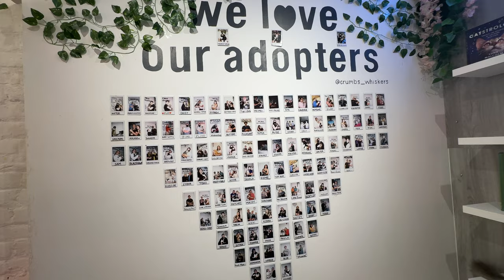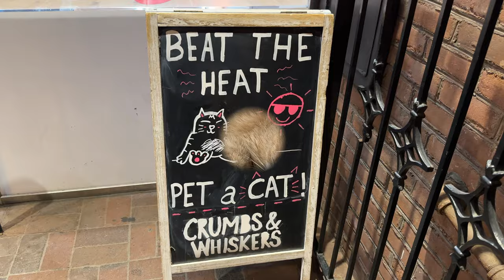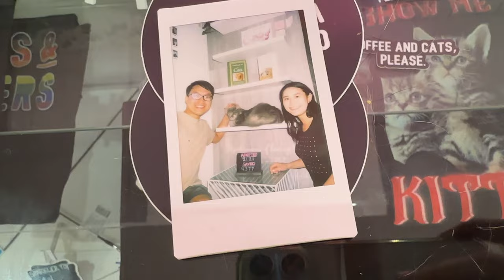Visiting a CAT CAFE! 🐈 | Crumbs & Whiskers, DC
I visited Crumbs & Whiskers, a Cat Cafe in DC! I had such a good time meeting all the various kitties 🙂

If you’re ever visiting DC, checking out Georgetown (the area the cat cafe is in) and visiting Crumbs & Whiskers is such a great way to spend an afternoon.

It’s honestly such a wonderful business model. Cats get saved from high-kill shelters and get to live in an environment where they can get socialized with people. People who want to adopt can meet some adorable kitties. And people who just wanna hang out with cats but aren’t ready for the commitment of adopting can just have a space to hang out!

✰ Timestamps ✰

00:00 intro
00:33 salomie
00:52 cami
01:11 bluebell
01:37 izzy
01:57 patty
02:17 sasquatch
02:29 bailey
02:45 baloo
03:02 about the cafe
03:34 zura
03:54 chubs
04:12 finore and tori
04:37 nala
04:48 tiffy
05:05 juneau
05:35 conclusion